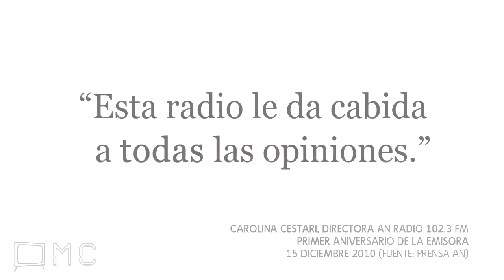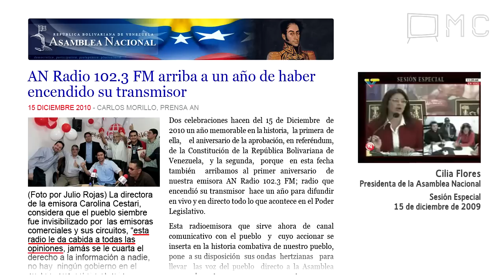"Inicia la fiesta fúnebre de los adecos", califica AN Radio a muerte de Carlos Andrés Pérez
(24 octubre 2011) Hablando de la misa para celebrar la vida del Presidente Carlos Andrés Pérez (CAP), locutor de AN Radio Pedro Lander indica que se "inicia la fiesta fúnebre de los adecos". En este clip, se puede escuchar el medio público utilizado para atacar a enemigos políticos del gobierno de Chávez. Lander sigue descalificando a CAP y también al partido político Acción Democrática y los demás de la Mesa de la Unidad Democrática (MUD).

El programa no da derecho a réplica ni la oportunidad de responder para diputados ni otros líderes de los partidos mencionados en el canal oficial de la Asamblea Nacional.

Como medio del Estado venezolano, financiado con recursos públicos, AN Radio tiene la obligación de representar a todas las tendencias políticas de la Asamblea Nacional por igual. También tiene la obligación de representar a toda la población por igual, no dando preferencia o atacando a actores privados ni públicos por sus posiciones o creencias políticas y/o ideológicas.

El papel de los medios de comunicación de la Asamblea es de informar al pueblo, no de calificar ni criticar a un lado u otro. Medios del Estado venezolano tienen que representar a todos los venezolanos, no solo una mayoría ni una minoría específica.

El uso de AN Radio para promover la candidatura del Presidente Hugo Chávez y también criticar y calificar únicamente a diputados de la oposición representa un claro abuso de poder y de los recursos del Estado. La cobertura de las sesiones de la Asamblea Nacional que da actualmente AN Radio representa el uso político del medio popular a favor de un partido político, el Partido Socialista Unido de Venezuela (PSUV) del presidente Hugo Chávez.

Además, es totalmente inapropiado que el locutor de AN Radio cubriendo las sesiones de la Asamblea Nacional sea un ex diputado y actual miembro de uno de los partidos actualmente representados en la Asamblea. Pedro Lander fue diputado en la Asamblea y sigue militando en el PSUV.

Monitoreo Ciudadano @yomonitoreo es una iniciativa para el monitoreo de medios de comunicación del Estado en Venezuela y sus abusos y violaciones a las leyes. ¿Es VTV de todos los venezolanos? ¿ANTV cumple con informar sobre lo que ocurre en la Asamblea Nacional?

AN Radio (102.3 FM, Caracas) - 5:30 y pa' la cola
3 octubre 2011, 5:30pm

(Comentario) Inicia la fiesta fúnebre de los adecos

Participantes: Pedro Lander

Menciones: Mesa de la Unidad Democrática - MUD, Carlos Andrés Pérez, Acción Democrática

De acuerdo con fuentes oficiales:

Al final del clip se puede ver 1) el texto original de la Gaceta Oficial de 2009 en cual se fundó AN Radio, y 2) video de Cilia Flores, Presidenta de la Asamblea Nacional del momento, encendiendo la emisora por primera vez en Sesión Especial de la AN.

-- AN Radio 102.3 FM, "La voz de la Asamblea" --

"La Asamblea Nacional [...] debe mantener una comunicación permanente con la ciudadanía, a la cual debe informar veraz y oportunamente sobre su actuación."

"Es obligación de la Asamblea Nacional, difundir toda la información que se produzcua durante el desarrollo de sus actividades, con el objeto de facilitar la participación ciudadana, en condiciones de igualdad para toda la población, mediante la instalación de servicios permanentes que a través de iniciativas y medios propios generen información de interés para el colectivo nacional y internacional."

(Fuente: Gaceta Oficial 371.808, Sobre la fundación de AN Radio, 24 septiembre 2009,

"Esta radio le da cabida a todas las opiniones."

(Fuente: Carolina Cestari, Directora AN Radio 102.3 FM, Primer aniversario de la emisora, 15 diciembre 2010, Prensa AN,

"Vamos a contar ahora con AN Radio, la voz de la Asamblea, para contribuir con esa obligación, esa responsibilidad que tenemos de informar; con la responsabilidad que tenemos [en la Asamblea Nacional] de impulsar la participacion y el protagonismo del pueblo."

(Fuente: Cilia Flores, Presidenta de la Asamblea Nacional, sesión especial, 15 diciembre 2009)